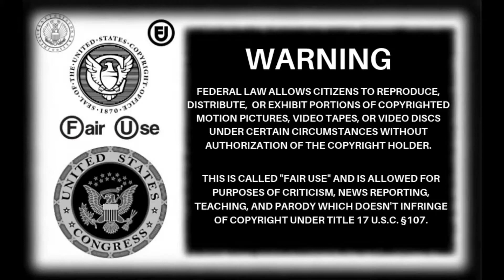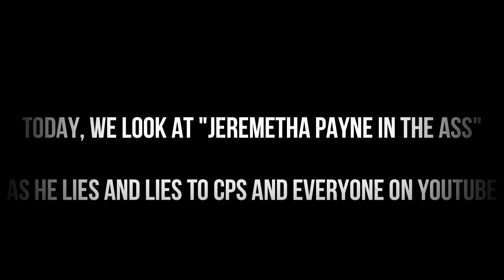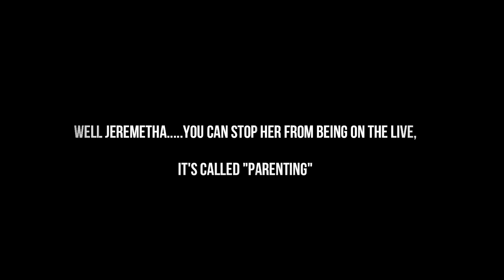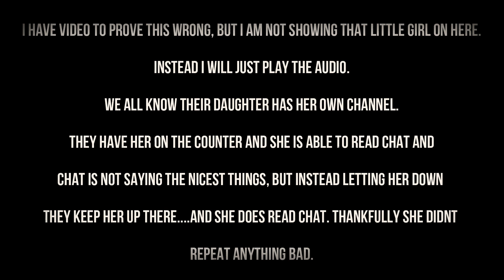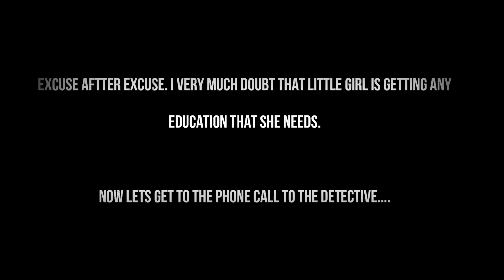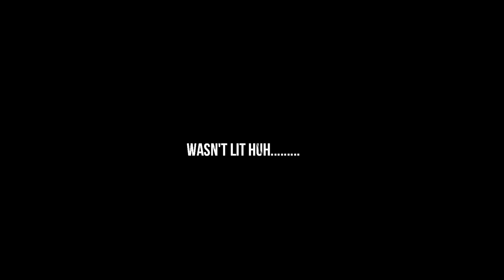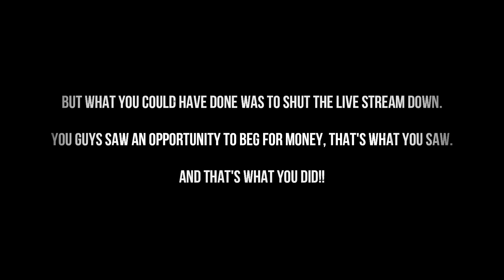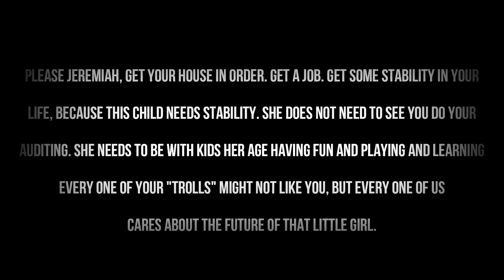Auditors of America/LDOF lies, lies and lies to CPS. Welcome back Jerry.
This is a re-edit from a few months ago when CPS visited Jerry at his Mom's place. Him and Samsquatch tell lies after lies about things that go on around Skylar. I just thought i would bring it back since Jerry wants to be relevant again and threaten my life if i come up there, even after telling everyone on his Live to come see him because he would whoop their ass's , mine included. So Jerry since you want to act like a scared BOY and can't be a MAN with your words. nahhh. I'll just keep it a surprise.